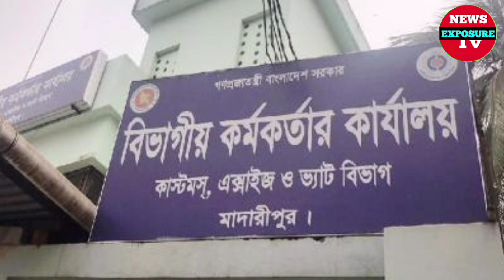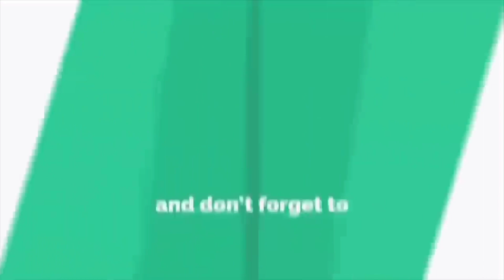দুই রাজস্ব কর্মকর্তার ঘুস নেওয়ার ভিডিও ভাইরাল